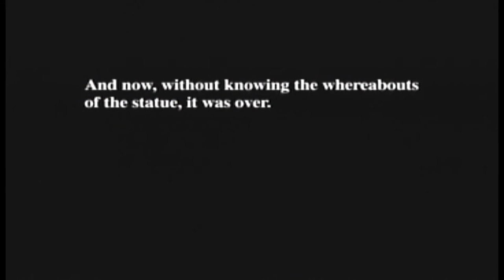March Special Let's Play!!!!! Let's Play Clock Tower Episode 3 - Gotts This!!!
Aw yea, Gotts is our man, if he dosen't gott this then no one can... :P